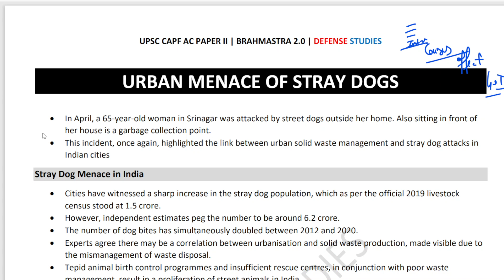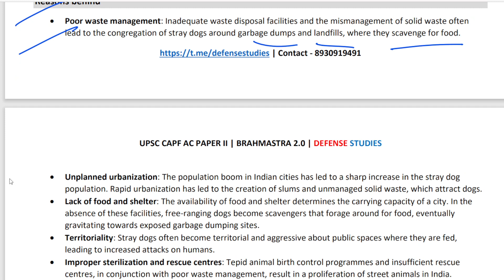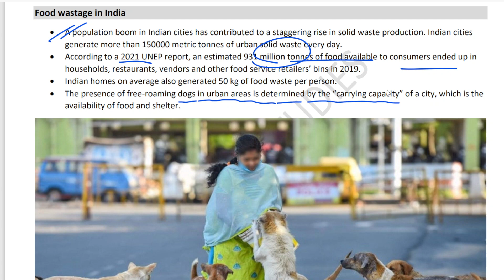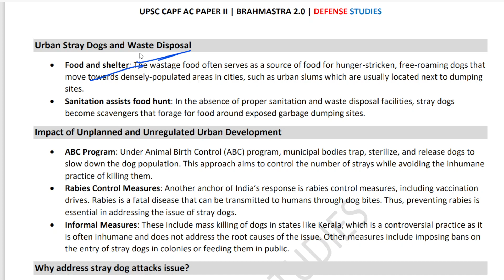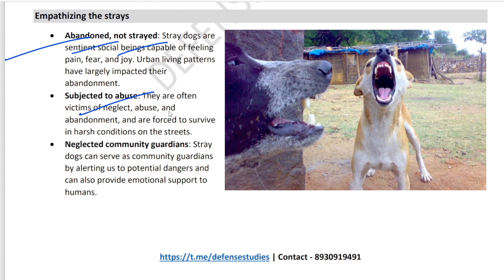MENACE OF STRAY DOGS IN URBAN AREAS | CAPF AC 2023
Institute for CAPF AC (speciality in Paper-2), CDS and AFCAT.

2. Apple iOS- Download "Classplus" App and enter "ywsep" as Organization
3. Acces on web/laptop : Web.classplus.com  Enter org code : YWSEP